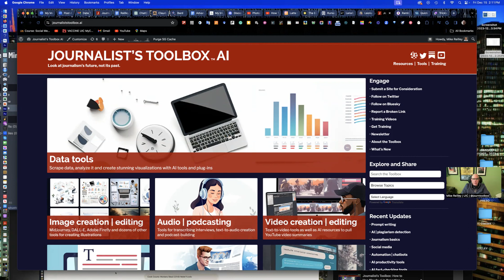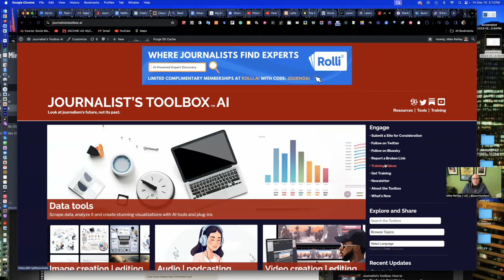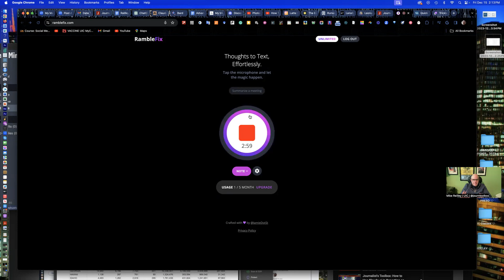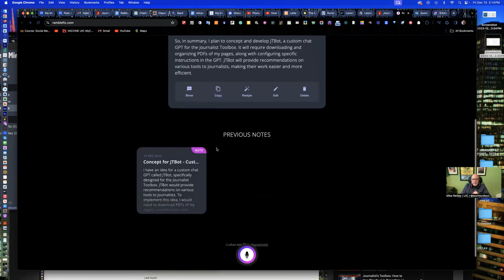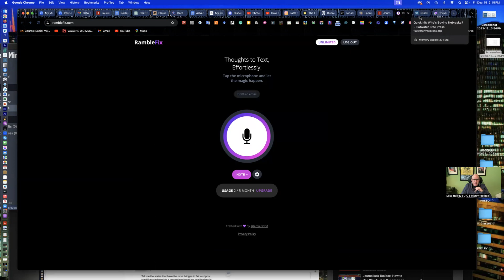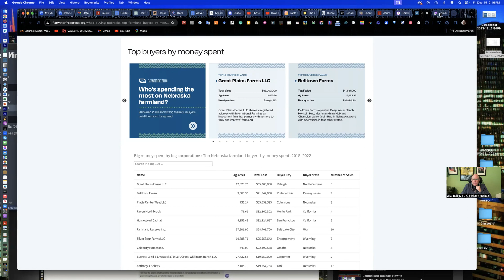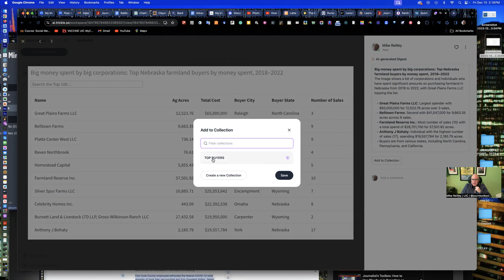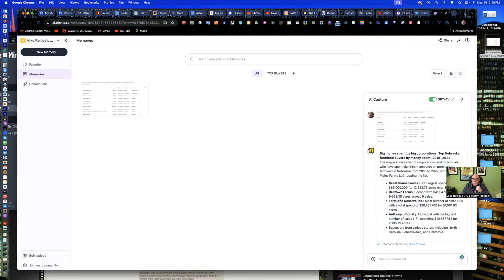Journalist's Toolbox: RambleFix.com and Trickle.so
In this video, Mike Reilley shows you two AI-driven tools to help with your workflow:

Ramblefix.com: A freemium note-taking and brainstorming tool

Trickle.so: Which archives and extracts data from screengrabs